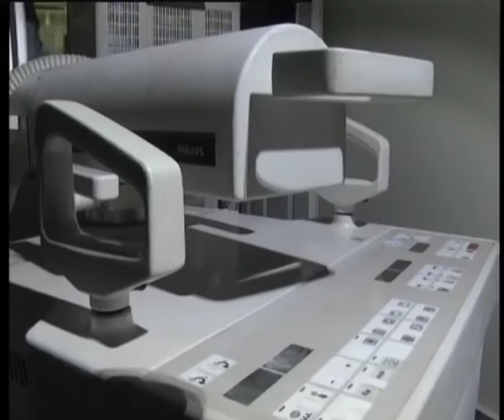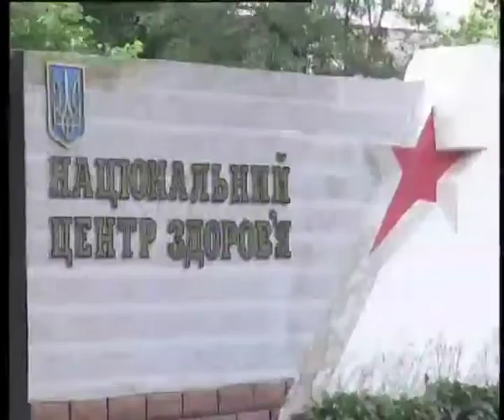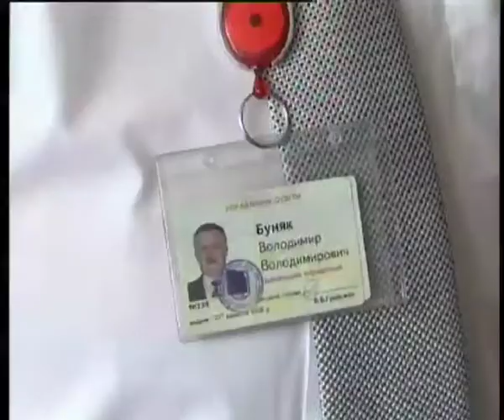Телеканал ВІТА Новини 2014-08-27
І знову ховаємо героя
Хто пожертвував 50 тисяч доларів  військовому шпиталю?
Мерзнути чи не мерзнути вінницьким школярам
Раз, два, три – до садочку підеш ти.
АТОшникам – землю
Купи картину – допоможи армії